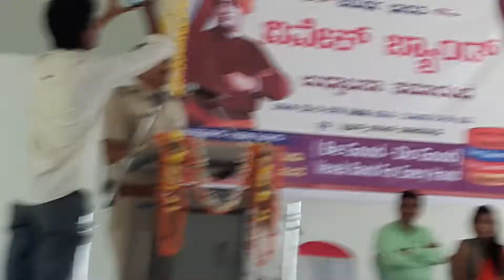POLICE COP SANTOSHAKUMAR AT RANEBENNURU